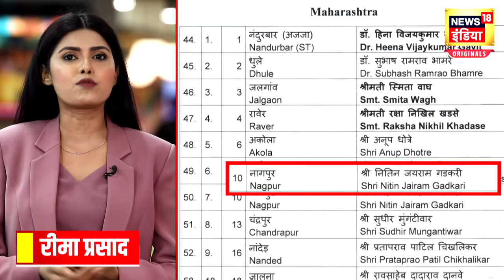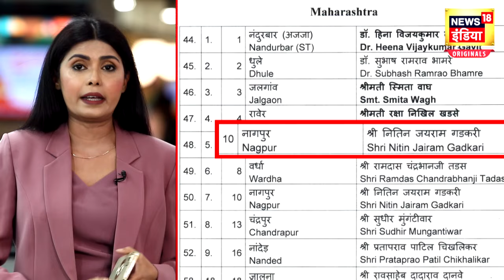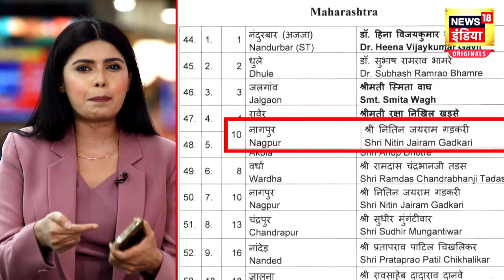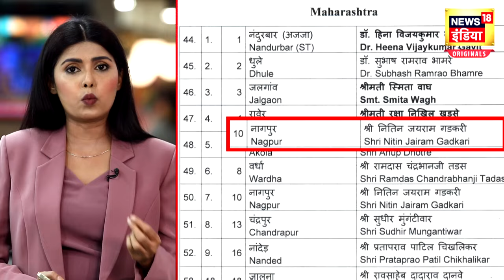Lok Sabha Election 2024 | भाजपा की दूसरी लिस्ट में चौंकाने वाले नाम | BJP | Narendra Modi | News18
Lok Sabha 2024 | भाजपा की दूसरी लिस्ट में चौंकाने वाले नाम | BJP | Narendra Modi | Amit Shah |News18